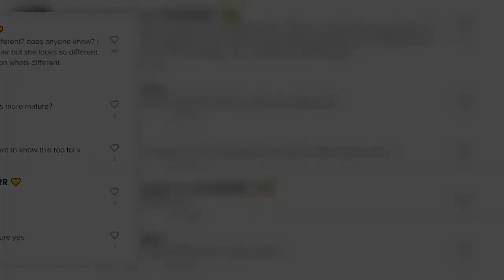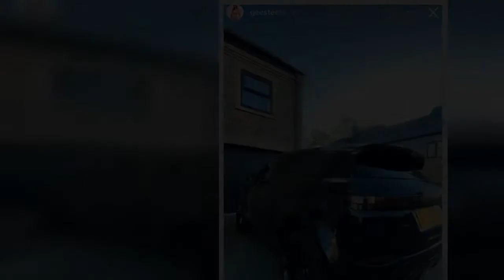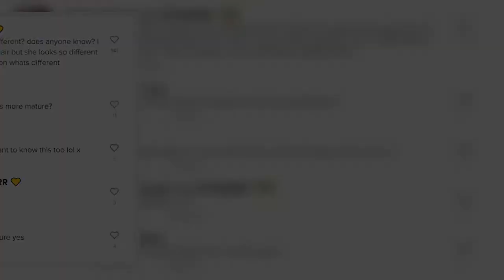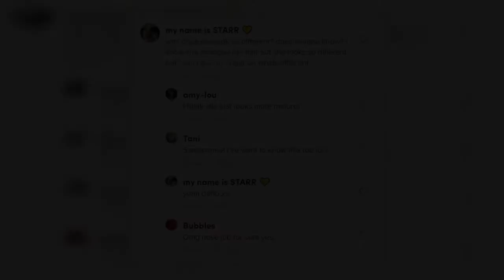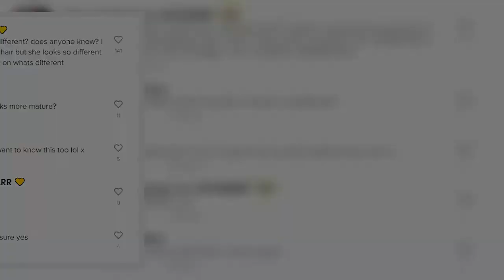'My new baby!' Love Island's Georgia Steel, 23, splashes out £60k on a swanky black Range Rover as s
Love Island's Georgia Steel has splashed out £60k on a swanky new black Range Rover.The reality star, just 23, proved money wasn't an issue after purchasing the luxury vehicle and shared a snap of it on Thursday parked on her drive.She captioned the shot: 'Arrived home to my new baby' and then gave her 1.6million followers on Instagram a tour of the inside.    In another shot she showed off the very modern sleek dashboard as she selected her favourite tunes.The car featured a shiny perfect paint